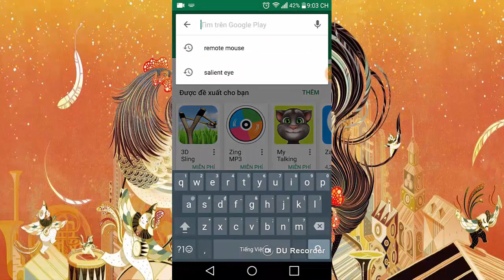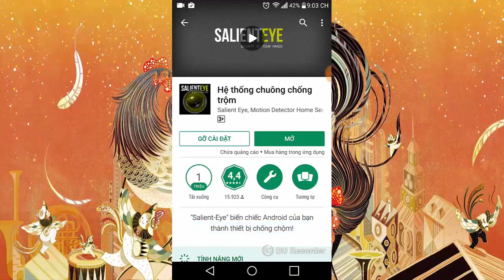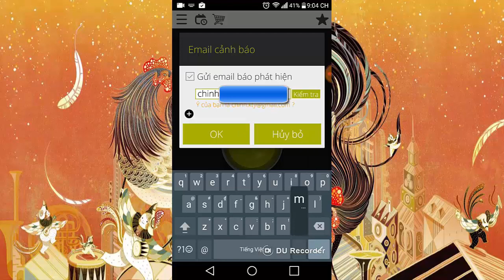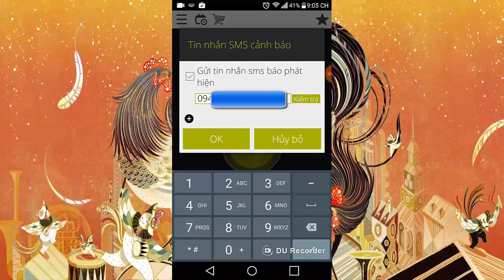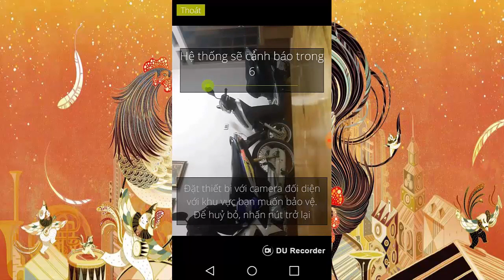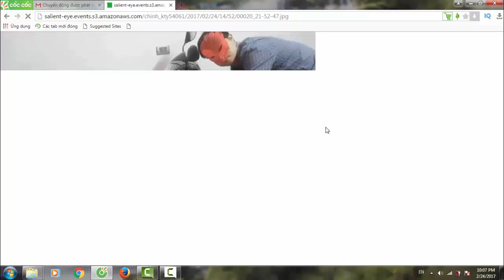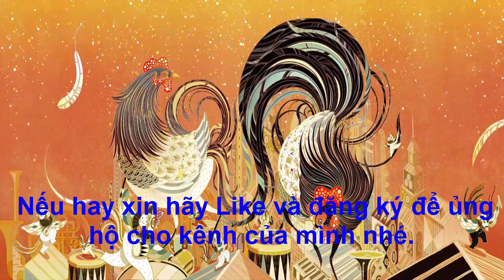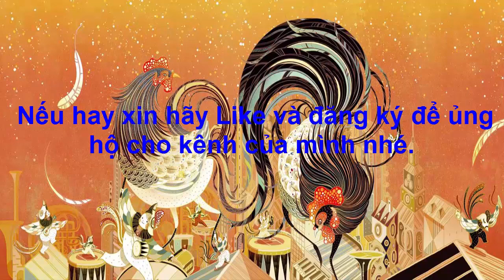Biến Điện thoại thành thiết bị Cảnh báo Chống trộm | Theft Warning Device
Làm thế nào để biến điện thoại thành thiết bị cảnh báo chống trộm (Theft Warning Device)? Ngày nay sự phát triển kinh tế khiến đời sống và chất lượng cuộc sống đi lên nhưng đồng nghĩa với việc các tệ nạn xã hội trong đó có trộm cắp tăng cao. Việc cảnh báo, phát hiện các hành động khả nghi bạn có thể dùng thiết bị giám sát như camera giám sát. Hôm nay mình sẽ hướng dẫn các bạn cách tận dụng một điện thoại cũ để làm thiết bị cảnh báo và chống trộm. Điều này đồng nghĩa với việc bạn không ở nhà nhưng cũng vẫn biết ai đó đang đến gần tài sản của bạn. Chúc các bạn thành công! Các góp ý các bạn comment ở bên dưới nhé.